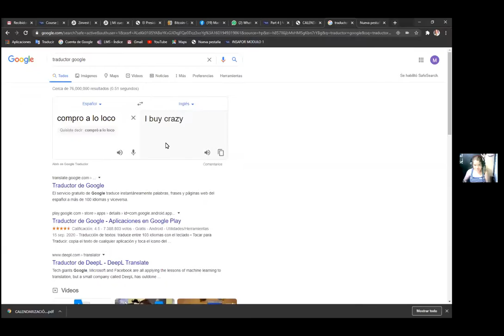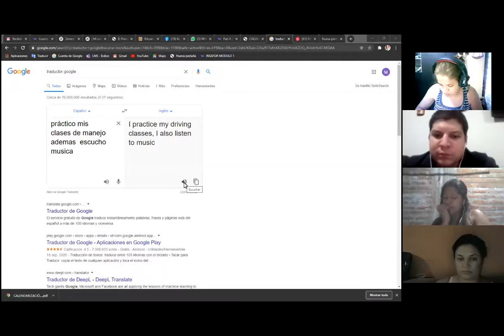Ingles Corporativo-Videoconferencia #10 Simple present practice daily routines.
Videoconferencia #10 Simple present practice daily routines.